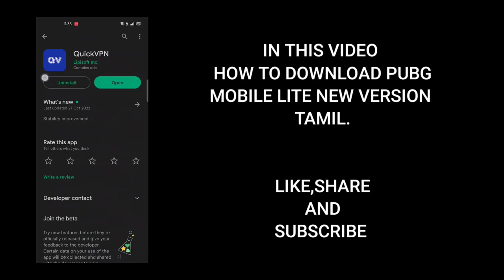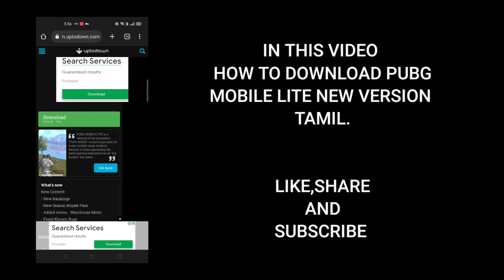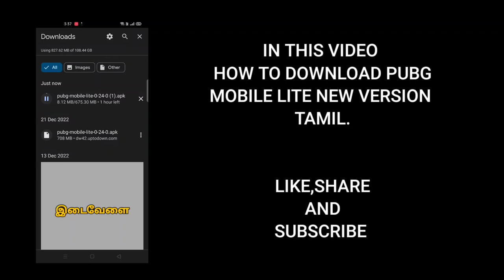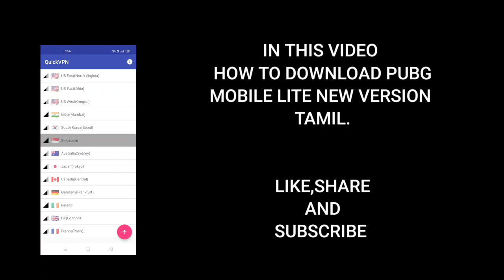how to download pubg mobile lite new version in tamil.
Pubg mobile lite tamil gameplay videos.

My name is PRANSANTH.M B.sc botany(t.m).

My game name:PLT
tow finger player full gyro

This is my second pubg mobile lite channel my first channel email blacked in yt.

This channel first video upload date: 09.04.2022